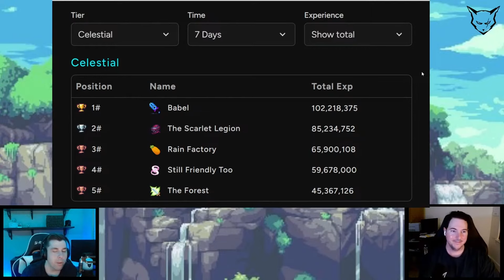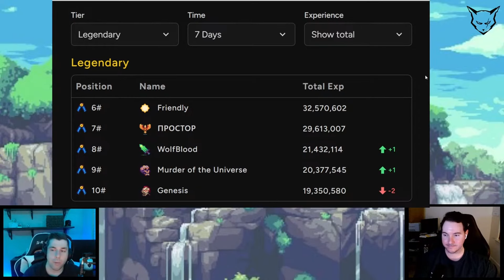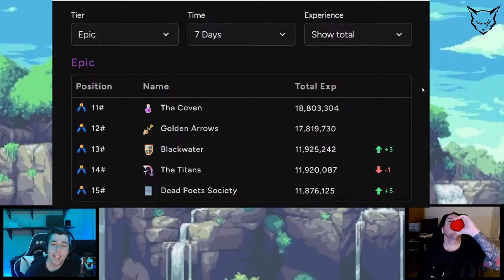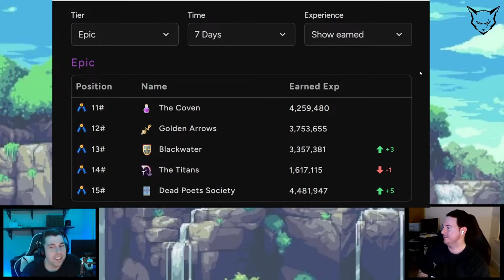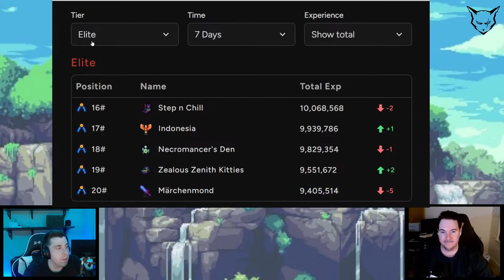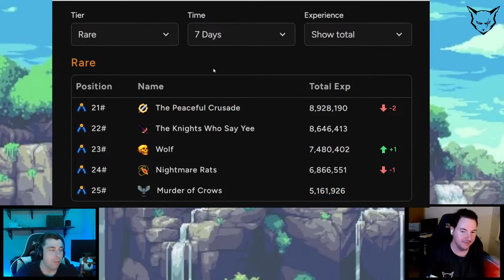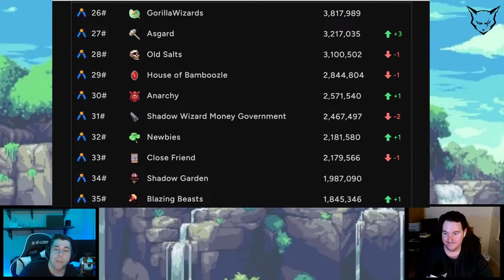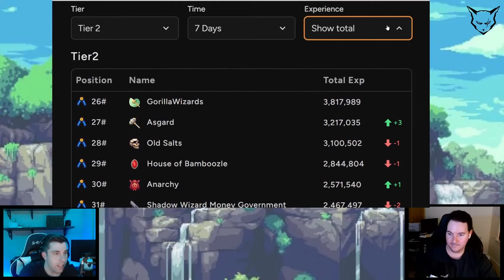Will the Dead Poets Society climb to the top of SimpleMMO's Seasonal Guild Leaderboard?!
CrazyFi and Paisen cover the latest progress report for SimpleMMO's Spring 2024 Seasonal Guild Leaderboard provided by Y0mu!